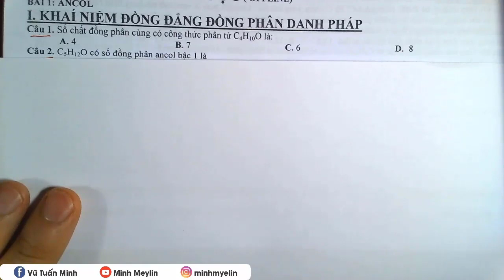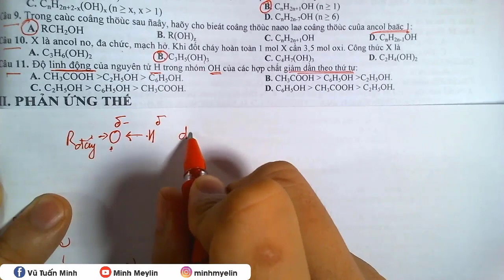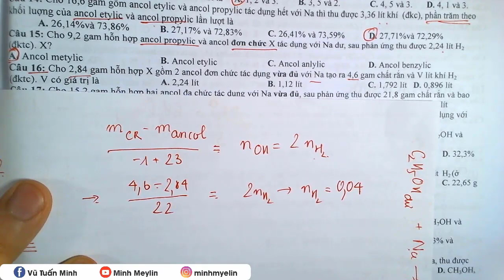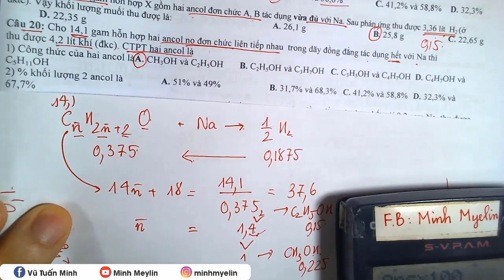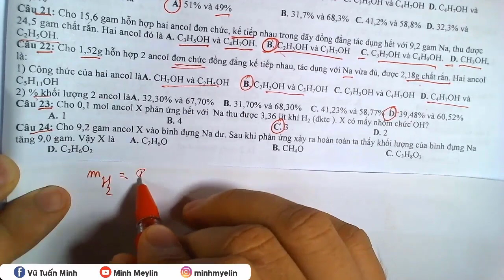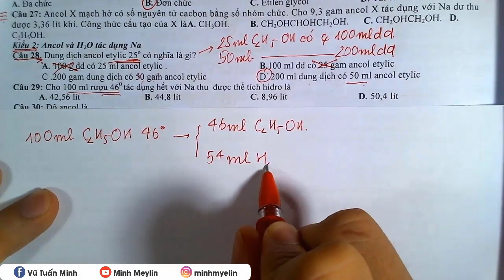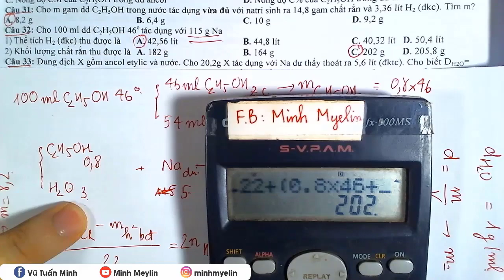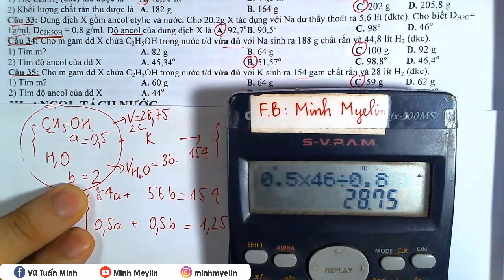[ HÓA 11 ] ANCOL chi dạng bài tập chi tiết- Dạng Ancol tác dụng Na